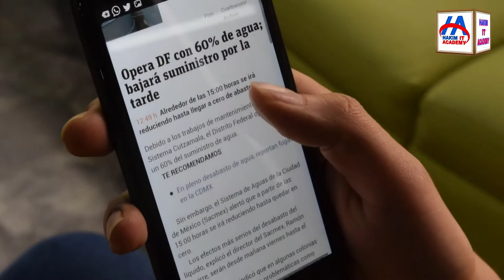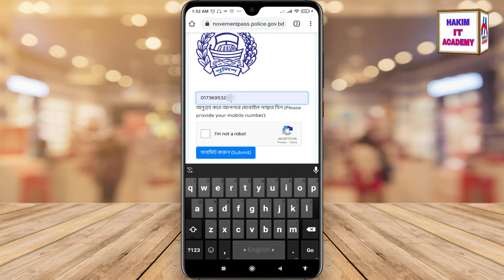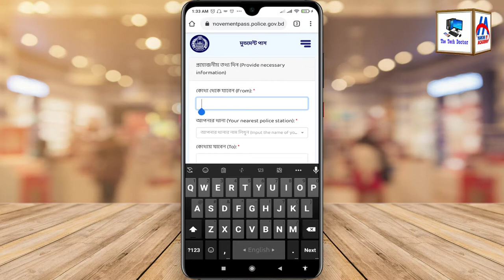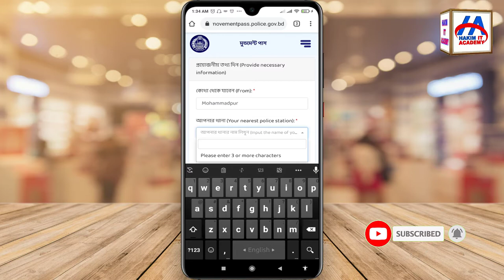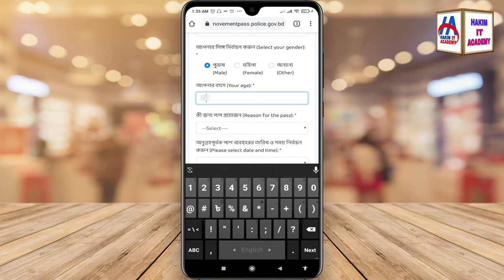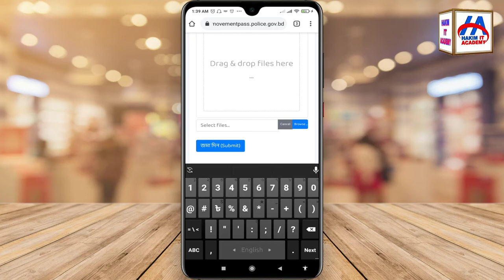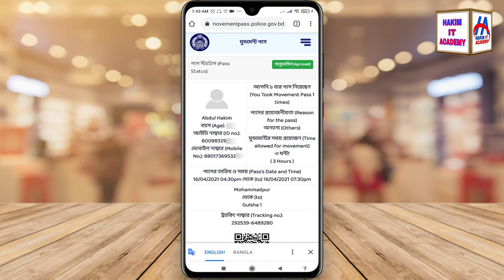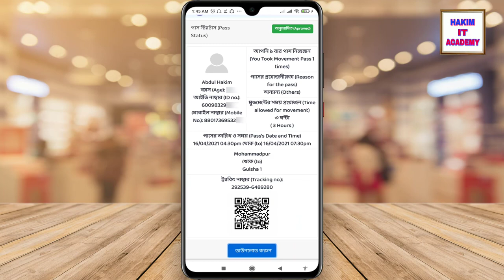Movement pass Application Process | Lockdown Police Pass | 2 মিনিটে মুভমেন্ট পাস । কি? কেন? কিভাবে?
করণা পরিস্থিতিতে লকডাউন চলাকালীন সময় বিশেষ প্রয়োজনে বাড়ির বাহিরে বের হতে হলে অবশ্যই আপনাকে মুভমেন্ট পাস নিয়ে বের হতে হবে।  অন্যথায় আপনি বিভিন্ন পুলিশি বা আইনি ঝামেলায় পড়তে পারেন।

Global Rom vs Chinese Rom vs Indian Rom | which is the best for you | কোন রম এর কি কাজ? কোনটি ভালো কোনটি খারাপ..! আপনার জন্য সেরা রম কোনটি?জেনে নিন।

ছবি দিয়ে খুঁজে বের করুন সব কিছু Googleথেকে।  how to google search by image.|Hakim Academy

আপনার মোবাইলে কেউ টাচ করলেই থেকে যাবে তার ছবি | who touched my phone

ডিলিট হয়ে যাওয়া ছবি ফাইল ভিডিও সব কিছু ফিরিয়ে আনুন আপনার মোবাইল দিয়েই (২ মিনিটে) | how to recover deleted photos, videos, files, on android phone | *New tips*

মোবাইল স্ক্রীন রেকর্ড করুন খুব সহজে  A-Z | How to mobile screen record | Hakim Academy

- it’s free

Abdul Hakim